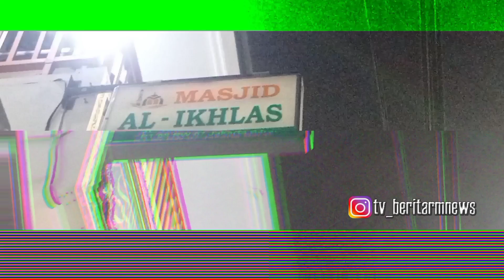Masjid Al-Ikhlas Andong Raya Gelar Sholat Iduladha 1445H dan Penyembelihan Hewan Kurban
Masjid Al-Ikhlas Andong Raya Kota Bambu Selatan menggelar Sholat Iduladha 1445Hijriyah,10 Dzulhijjah dan pemyembelihan hewan kurban, Senin (17/06/2024).

Dalam rangka merayakan hari besar Islam raya Iduladha 1445 Hijriyah, 10 Dzulhijjah, tahun 2024. Masjid Al-Ikhlas Andong Raya menggelar sholat Iduladha yang di hadiri ratusan jamaah mulai dari orang tua hingga anak remaja mengikuti sholat Iduladha dengan hikmat.

tema sholat Idul adha 1445 Hijriyah, 10 Dzulhijjah adalah mengamalkan Surat QS Al Kausar ayat 2 ( Laksanakan Sholat dan Berqubanlah.

Kegiatan Sholat Iduladha 1445 Hijriyah, 10 Dzulhijjah selaku imam sholat Iduladha Ustad Achmad Hidayat, Bilal Ustad Aris dan khitob/pencermah Ustad Fahmi Ghojali, pelaksanaan sholat Iduladha dimulai pukul 6.30 wib.

Selain itu, setelah selesai sholat Iduladha masjid Al-Ikhlas Andong Raya Kota Bambu Selatan juga melakukan pemyembelihan hewan kurban dari pemberian masyarakat yang kurban.

Masjid Al-Ikhlas mendapatkan Sebanyak 7 ekor sapi dan 8 ekor kambing yang akan disembelih.

Selanjutnya, hewan kurban yang telah disembelih dagingnya ada disalurkan kepada menerima Mustahik sebanyak 950 penerima dilingkungan RT 07 dan RW 08, Kelurahan Kota Bambu Selatan.

Terpantau kegiatan sholat Iduladha 1445 Hijriyah, 10 Dzulhijjah dan pemyembelihan hewan kurban dimasjid Al-Ikhlas Andong Raya Kota Bambu Selatan berjalan lancar.

Dari Jakarta Barat, kota bambu selatan, Efendizes, melaporkan.